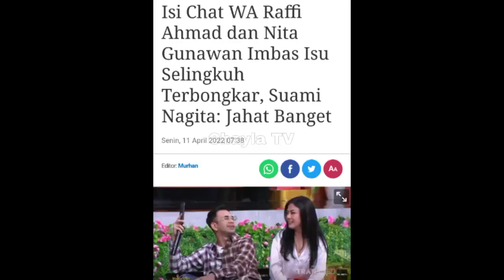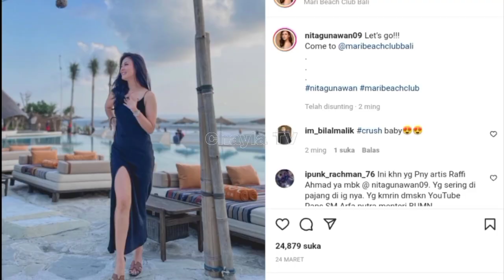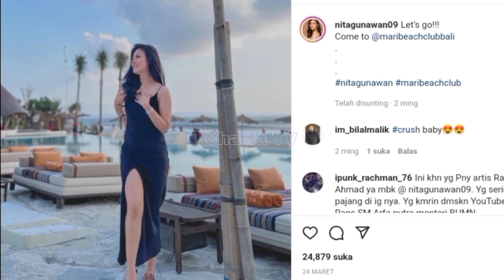GOSIP ARTIS HARI INI ! NITA GUNAWAN DI HUJAT WARGANET, RAFFI AHMAD BERI PERINGATAN KERAS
Assalamualaikum wr.wb

CHAYLA TV merupakan channel yang memberikan informasi berita terbaru tentang gosip artis hari ini dan juga berita artis terbaru hari ini di indonesia. Bahkan berita raffi ahmad terkini tidak cukup dengan gosip hari ini saja lho penyajiannya, masih ada gosip hari ini terbaru yang datangnya dari artis nita gunawan. Tidak ketinggalan berita artis dan berita terbaru hari ini yang cukup menghebohkan hingga membuat berita selebriti nagita slavina terbaru hari ini yang belum di ketahui orang.